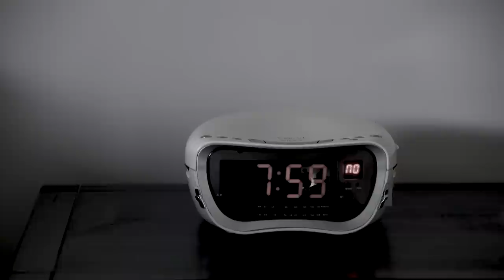Two Tui. theSlacks.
our new single.

A huge thanks to Curry St Creatives for the fantastic job on the video.

Thanks also to Sam at Rhythm Ace Studio for helping us capture the magic.

To all our friends and supporters, a heartfelt Ta Very Much.

Cheers to Lui, our lead actor in the video.

Massive thanks to Tom, Viv and Mat for the gorgeous horns and keys.

Written by: Mark Armstrong & theSlacks.
Engineer: Sam Johnson at Rhythm Ace Studios.
Video Production: Currie St Creatives.
Images: Skin at Studio 88.
Trumpet: Viv Treweek.
Trombone: Tom Roberts.
Keys: Mat Sagan.